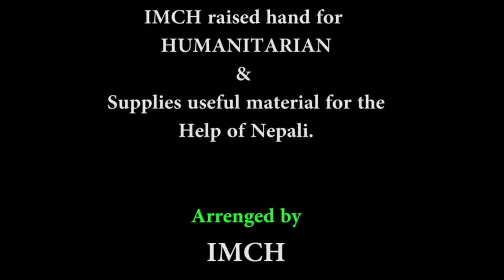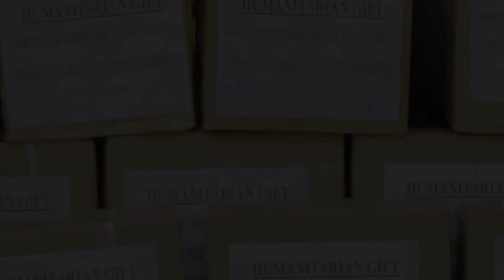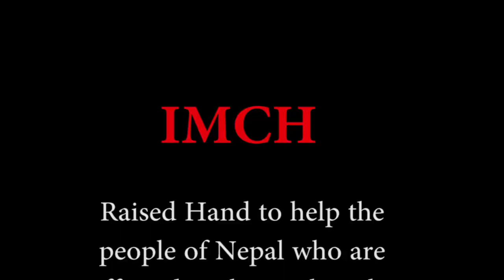International Medical College to help the people who are affected in earthquake 25-04-2015, Dr Akiv